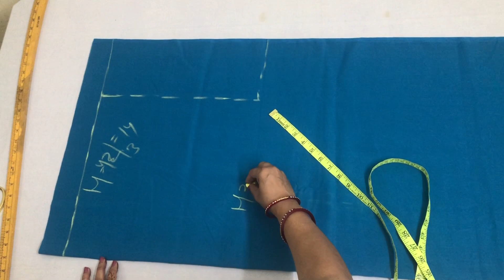10 मिनट में बनाएँ आसान तरीक़े से प्लाजो